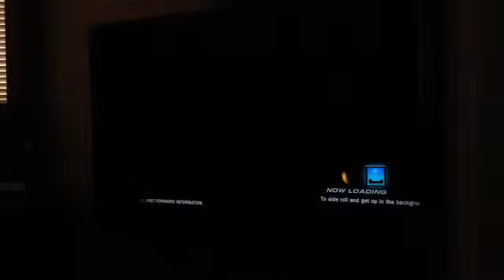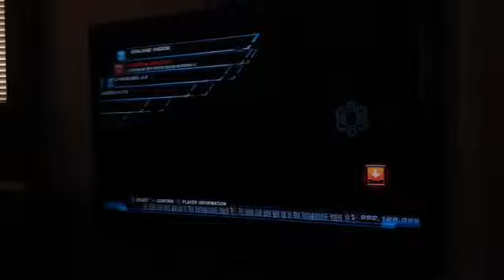$80,000 Tekken Tournament